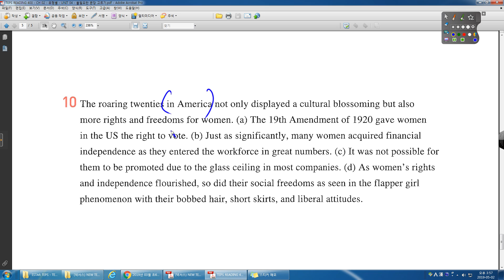TEPS READING 400 독해 04강 10번